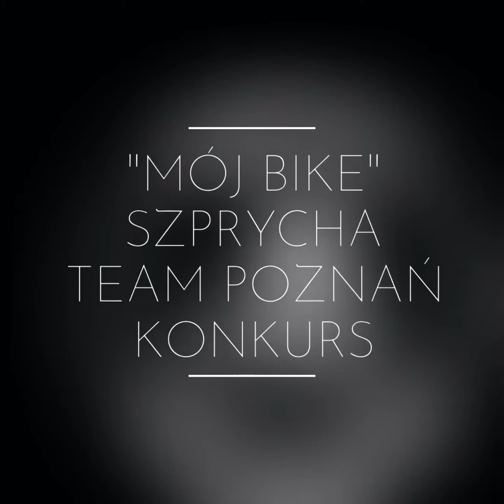Szprycha Team Poznań & Wlkp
Konkurs "Mój Bike"